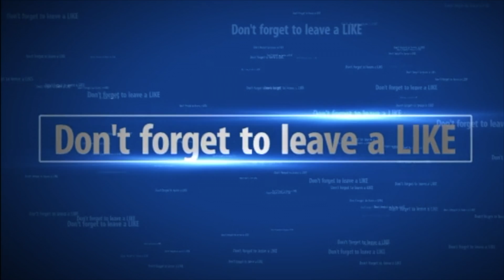Fortnite COPIED Apex Legends With the Ping System || NEW FORTNITE PINGING SYSTEM